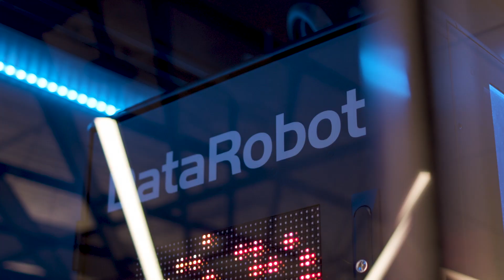Join us at AI Experience Worldwide - June 16 & 17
Register Now!